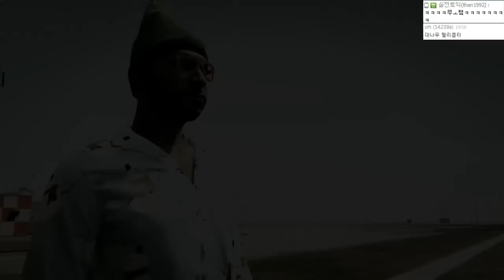GTA5 왁튜브 독점 작업 : 09왁굳 추억작 플레이보이의 습격 : [우왁굳]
* 이 작업은 우왁굳 YouTube 에서만 접하실 수 있는 독점 작업입니다.
시청자 '병아리장수' (소셜클럽아이디 : FrogMonster) 님께서 만들어 주셨습니다.